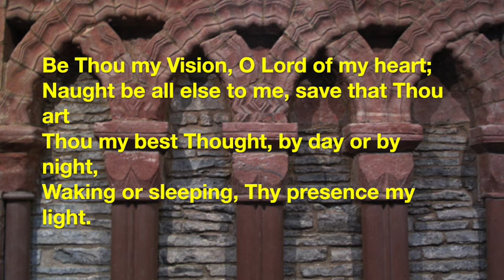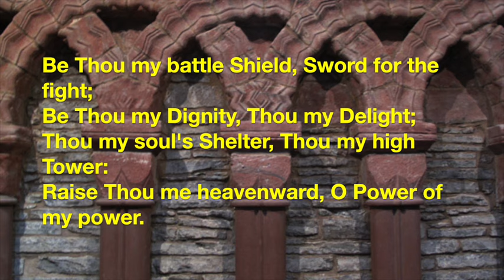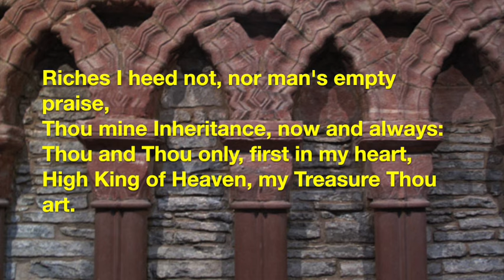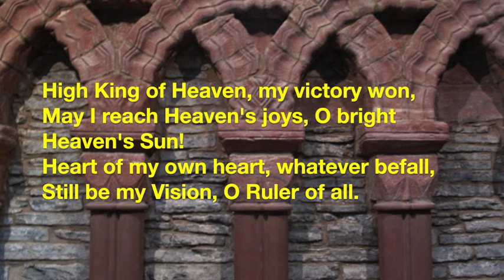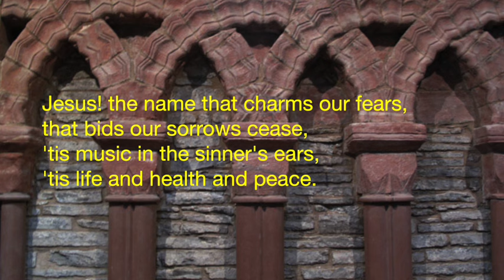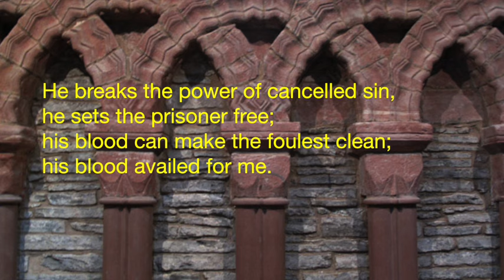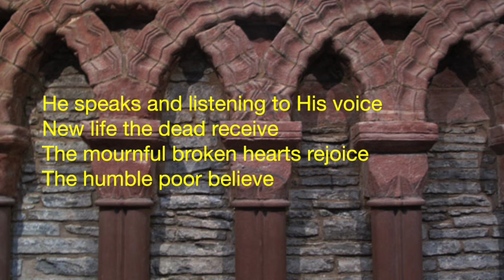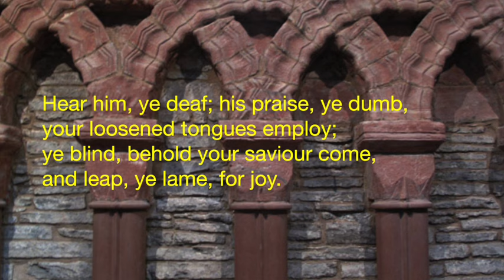St Magnus Cathedral service for 28th July 2024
St Magnus Cathedral service

Hymns
O for a Thousand Tongues

Introit
Psalm 67 - R.P. Goodenough

Anthem
Summer Suns Are Glowing - Ruth / Smith / How

Closing music
Occasional Oratorio - Handel

Images
We thank Anne Flint and Kendra Towns for contributing photographs for this service.

Introit: Lyde Road between Harray and Norseman Village, West Mainland
Anthem: A walk at Hoxa, South Ronaldsay ending at the Sands O'Wright
Closing: The uninhabited island of Eynhallow, between the West Mainland and Rousay (photos by Kendra)